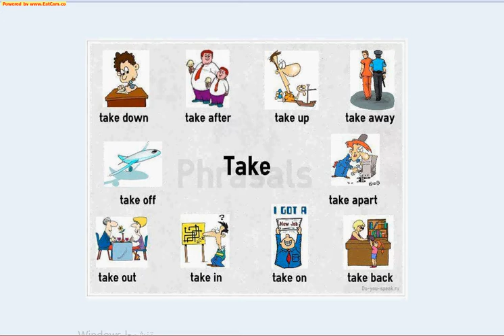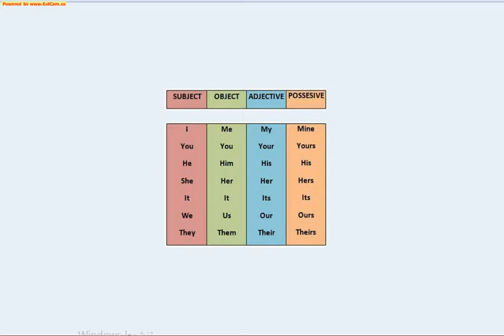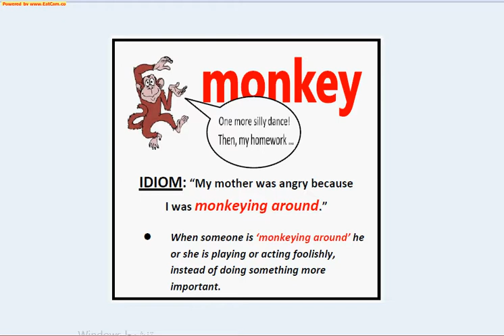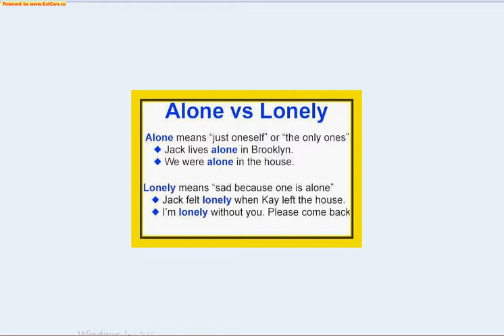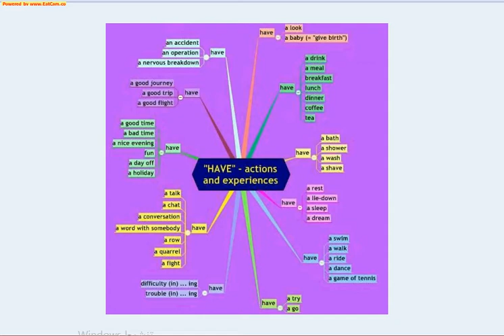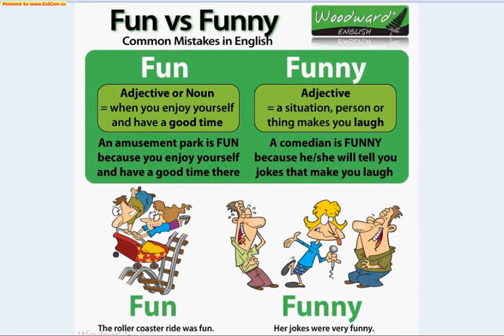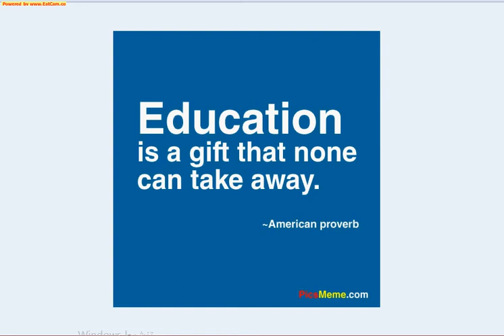02 Learn English through pictures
Education for fun videos
learn - enjoy for different grades